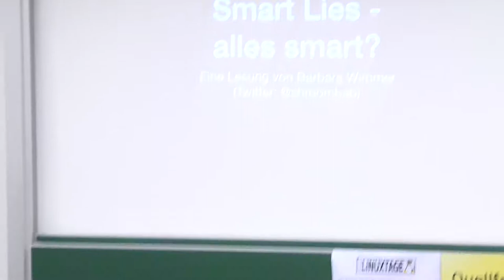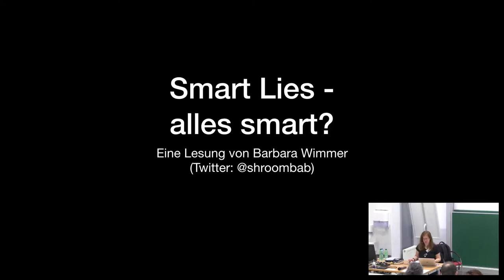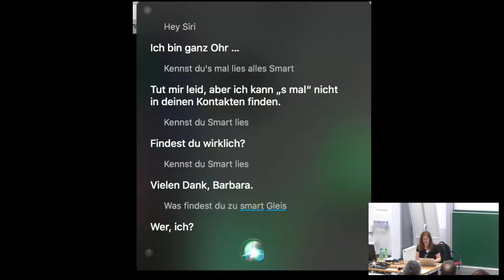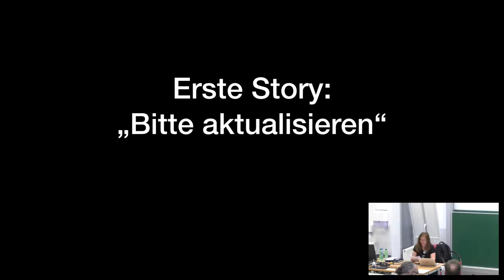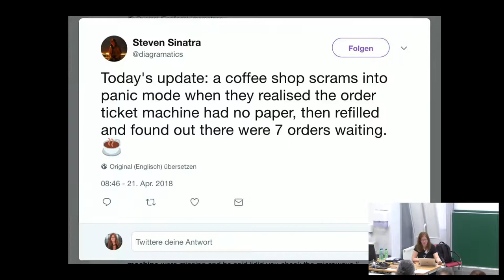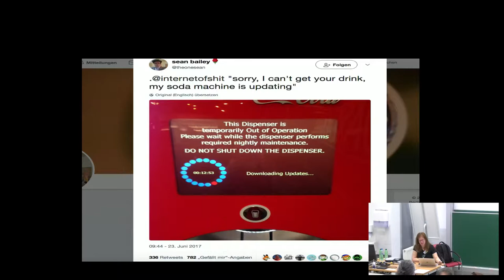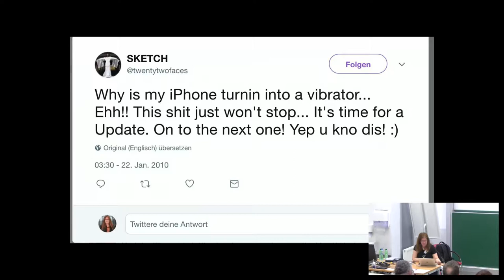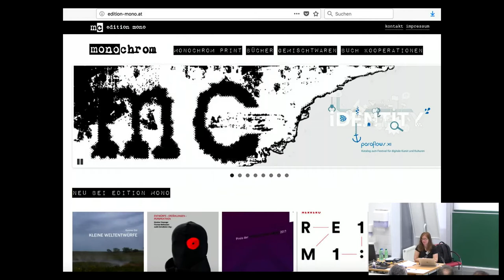Grazer Linuxtage 2018 - Smart Lies - alles smart?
Eine Lesung

Stellt euch vor, ihr fährt nach Kroatien auf Urlaub und das smarte Schloss eurer gemieteten Ferienwohnung streikt. Oder ihr arbeitet in einem Hochhaus, und der Lift braucht gerade, als ihr ins 30. Stockwerk fahren wollt, ein Update. In der neuen, smarten Welt kann vieles passieren, woran zuerst einmal keiner denkt - außer Schriftstellern mit ihrer unendlichen Vorstellungskraft. Die besten Ausschnitte aus "Smart Lies - alles smart?" in einer Lesung.

Beim „Internet der Dinge“ liegen Wirklichkeit und Utopie nah beieinander: Die ersten vernetzte Kühlschränke, die Spam-Mails verschickt haben, gab es bereits im Jahr 2014. Vernetzte Autos, deren Bremsen am selben System hingen wie der Autoradio, wurden 2015 geknackt und aus der Ferne manipuliert. 2016 folgten Smart-TVs. Diese Geschichten hätten auch Science-Fiction-Autoren nicht besser hingekriegt! Oft sind es aber auch weniger spektakuläre Dinge, wie IP-Überwachungskameras, Thermostate, Feuermelder, Netzwerkdrucker oder WLAN-Router, die das “Internet der Dinge” zu einer wahren Gefahr für das gesamte Internet machen.

Die Anthologie "Smart Lies - Alles smart!", die Barbara Wimmer zusammen mit Günther Friesinger von monochrom veröffentlicht hat, beschäftigt sich daher mit dem Thema „Alles smart, oder?“ – Smarte Geräte sind oft gar nicht so intelligent wie sie auf den ersten Blick scheinen. Oft sind es auch einfach kleine Spionagegeräte und wir geben damit zudem immer häufiger die Herrschaft über unsere eigenen Entscheidungen ab. Eine App hier, die uns die Wassertemperatur verrät, einen App da, die unsere Heizung aufdreht. Doch was passiert eigentlich, wenn wir uns auf die Aussage der digitalen Assistentin Alexa verlassen, die sagt, dass es draußen schneit, statt einfach selbst aus dem Fenster zu sehen und und dabei festzustellen, dass die Sonne scheint?

Barbaras Geschichten drehen sich etwa um die Update-Problematik bei Alltagsgegenständen sowie darum, wie böse Ferien enden können, wenn ein smartes Schloss die Urlaubsfreuden verdirbt. Beide Geschichten sind angelehnt an Fakten - ergo, die Grundidee ist nicht erfunden, nur die Geschichten rundherum. Die besten Auszüge bekommt ihr hier im Rahmen einer Lesung präsentiert.

Barbara Wimmer